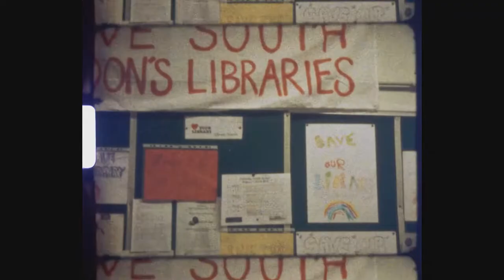London kids fight to save local library | Small Axes by Deborah Findlater | Short Film | Random Acts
Two young siblings discover how to save their local library from closure in this playful film that sees them reclaim the space as their own.

Transporting traditional West African storytelling to present day South London, the children draw inspiration from reading a modern telling of an Anansi the Spider folktale that illuminates the power of collective action.

Deborah Findlater is a video artist and filmmaker from London.